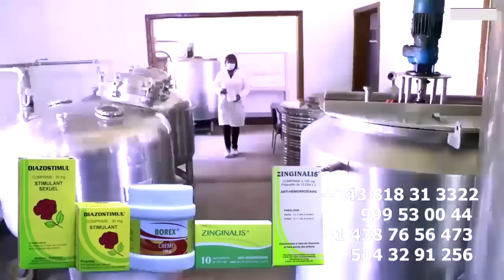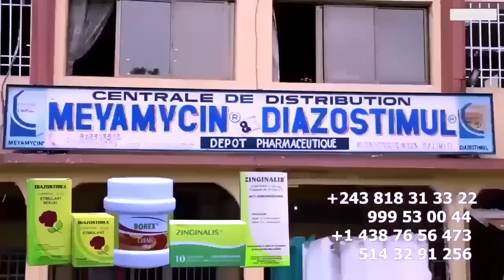Bombe: TYNA IPUPA Grande Soeur De FALLY Explose Comportement De KOFFI OLOMIDE Envers Son Frere Nini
Bombe: TYNA IPUPA Grande Soeur De FALLY Explose Comportement De KOFFI OLOMIDE Envers Son Frere Nini FALLY Asali Té Po Bazala Bien Na KOFFI